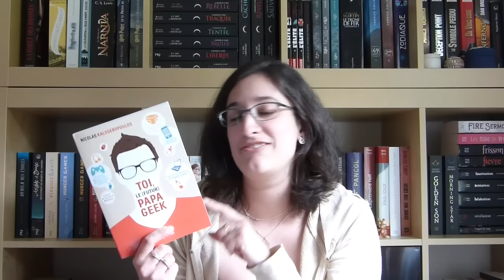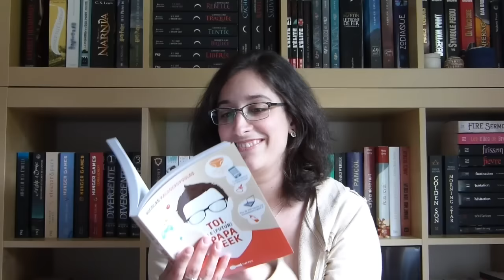unboxing surprise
Une petite vidéo surprise pour vous faire patienter jusqu'à demain et ma vidéo point lecture!!
plus, plus, toujours plus, plus bas:

Le livre dans cet unboxing:
- Toi, le (futur) papa Geek de Nicolas Kalogeropoulos

Je monte avec Video Deluxe 2016